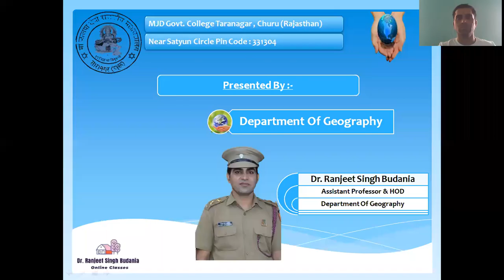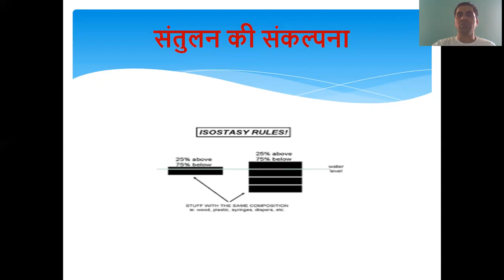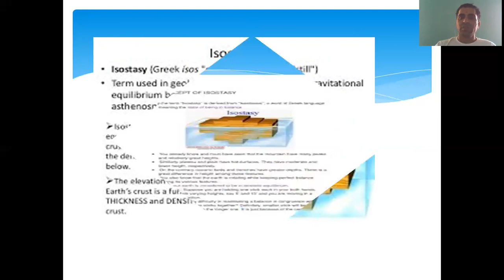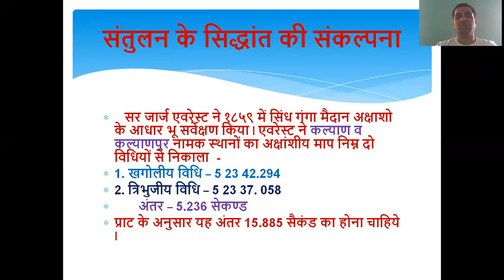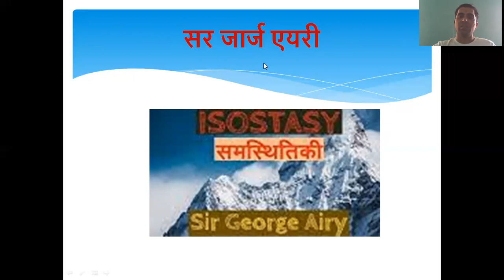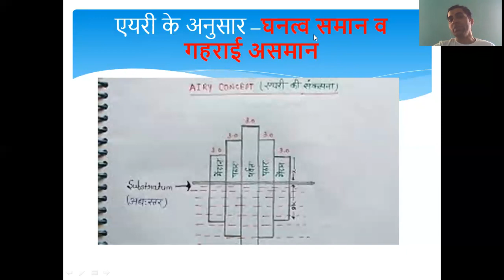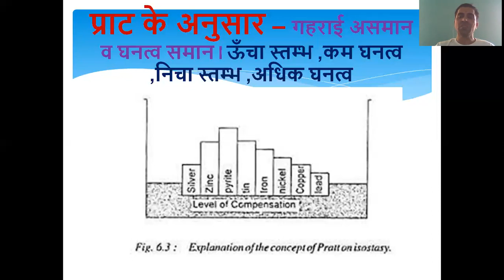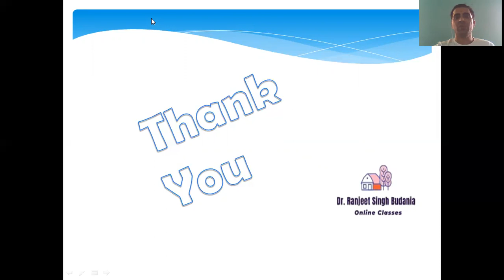भू संतुलन की संकल्पना